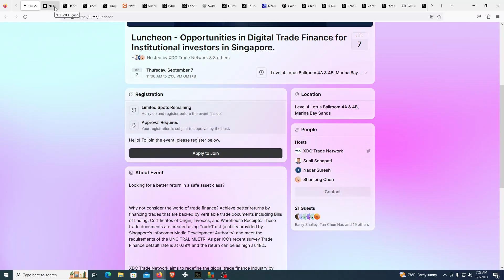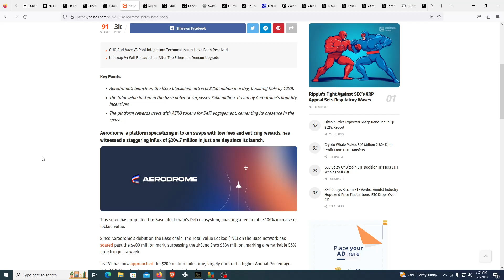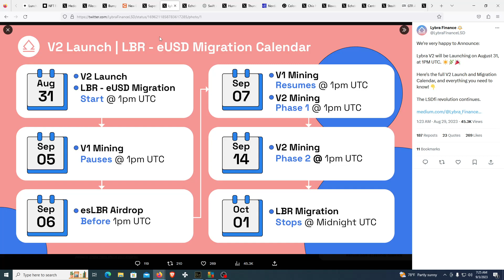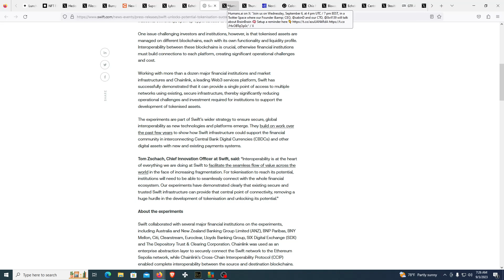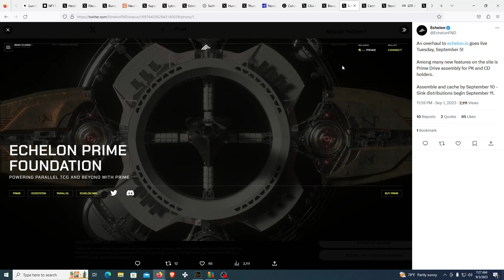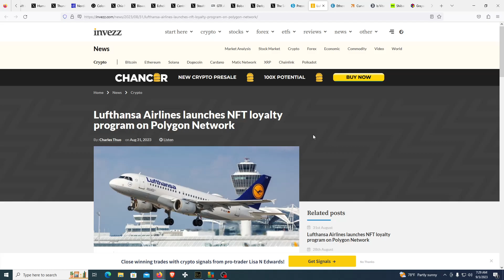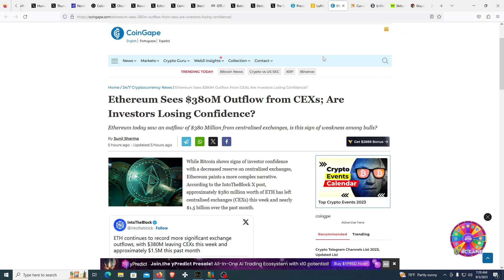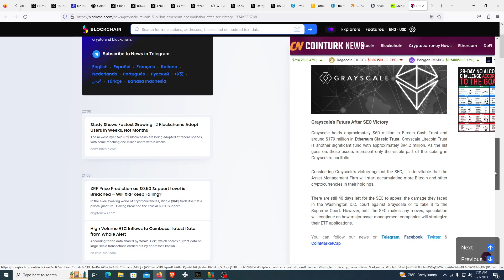Grayscale, Filecoin, Shiba, Hedera, Sandbox, NFT's, Maker DAO, Lybra, Curve, 380M Outflow from CEX